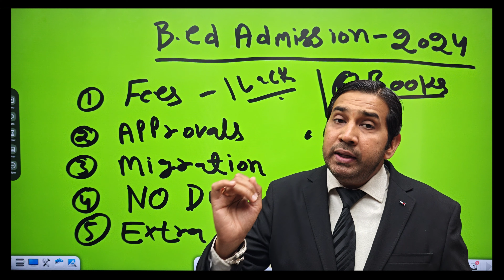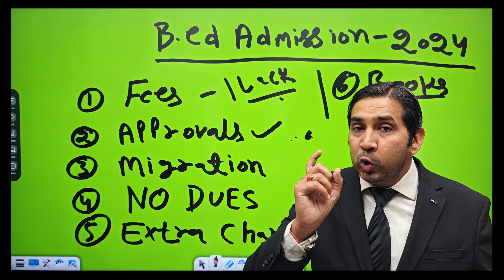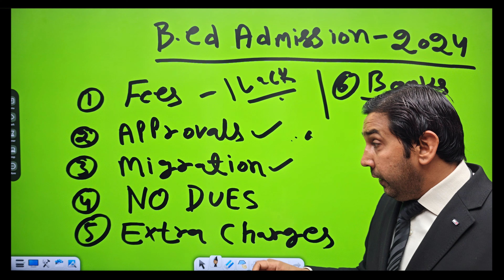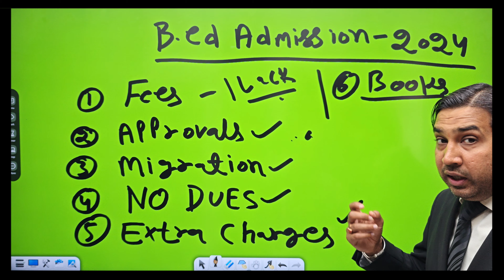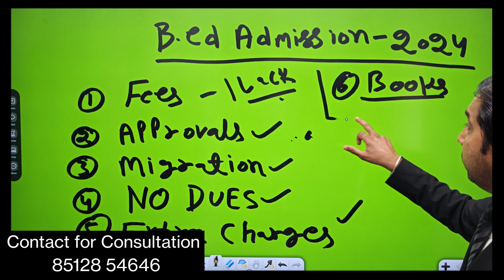Admissions open in B.ed from Haryana 2024! Admissions open in b.ed from MDU ROHTAK 2024-25!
b.ed from MDU Rohtak
b.ed college in Haryana
b.ed colleges in Gurgaon
best colleges of MDU Rohtak for b.ed
b.ed from Haryana
b.ed from kurukshetra University
b.ed from guru jhambheshwar University hisaar
b.ed 1 year program from MDU
b.ed 5 yerars from MDU
new education policy for b.ed in Haryana
b.ed from crsu jind
b.ed from igu
b.ed from Indira Gandhi University meerpur
b.ed 2024-25
b.ed from kuk 2024
shri ram college of education
ddr college of education
best b.ed colleges in Gurugram
best b.ed colleges near Delhi
best b.ed colleges in haryana